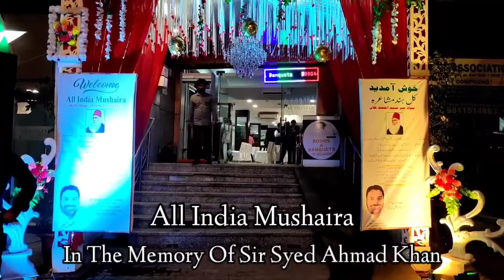Khel Tu Sirf Mere Dil Se Hazaro Se Na Khel | Aashkara Khanam Kasf | Shayari | All India Mushaira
All India Mushaira 2021 - Date - 31/10/2021